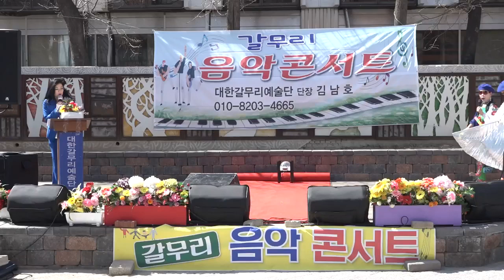커플부부 김순희 최중택 ♬당신이 너무좋아 타이틀曲 대한갈무리예술단 음악콘서트 연예인초청 축하공연 인천시민공원 공연장 촬영 장미사랑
★ 김순희 최중택 ♬당신이 너무좋아 타이틀曲 인천시민공원 야외무대